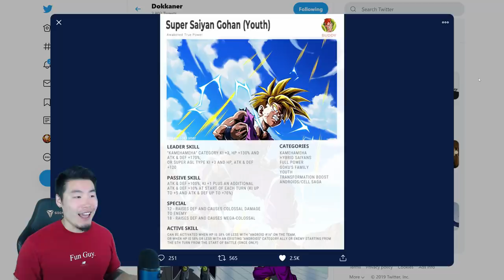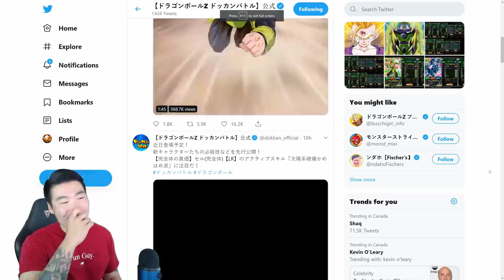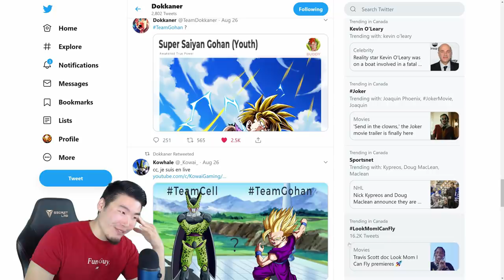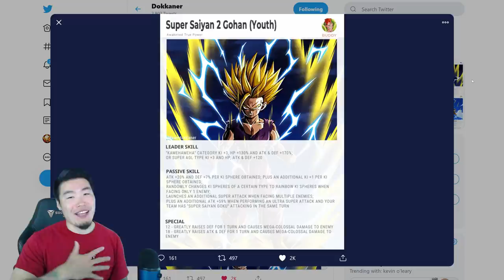WHY, BANDAI?! THEY SCREWED LR CELL TOO?! 300M DL RANT | Dragon Ball Z Dokkan Battle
Just when you thought it couldn't get any worse...